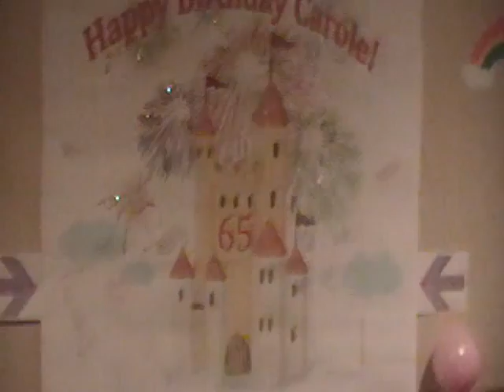Sheridan-Carole Brady-Duport-7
Photo's from Carole's surprise party